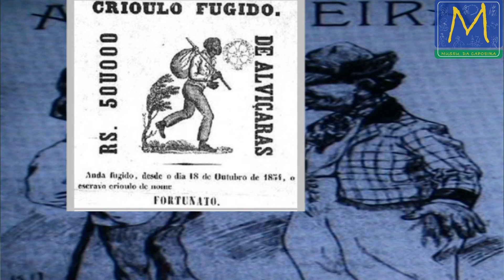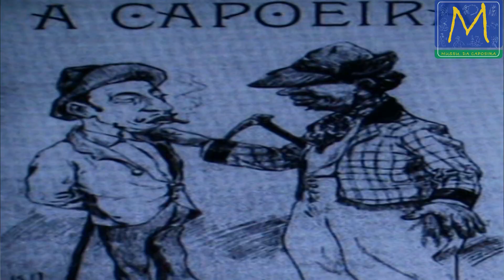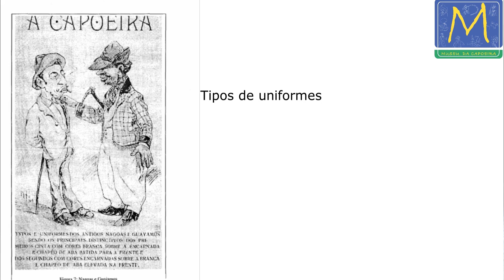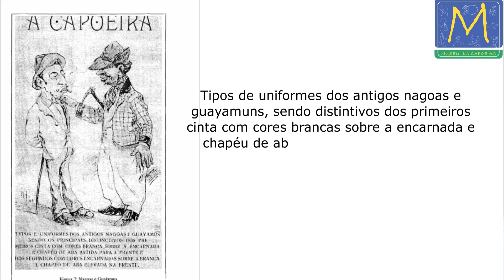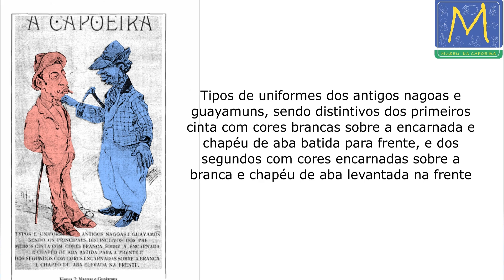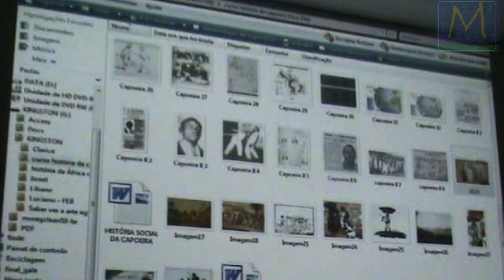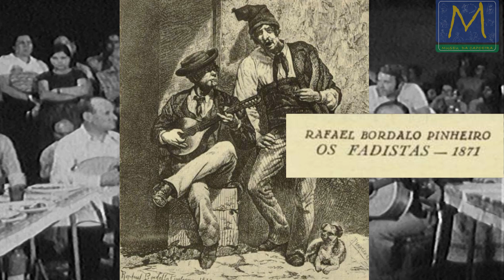CAPOEIRA AFRICANA, CAPOEIRA CRIOULA e suas TRADIÇÕES - Maltas, Fado, política e Carlos Eugênio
Capoeira, 1850 o fim oficial do tráfico negreiro no Brasil (mas não parou), agora começa um processo de crioulização com a diminuição da chegada dos escravos africanos, e é dessa ideia que partimos para a análise do desenvolvimento da Capoeiragem no Século XIX, o crioulo adaptado a cultura lusitana e juntando seu próprio conceito cultural, a mistura da religião, filosofia, tradições, e tudo o que faz parte do dia a dia, com isso as tradições da capoeira se dividem, a Capoeira com tradição africana e a capoeira de tradição crioula, retratadas em 1909 pelo desenhista CALIXTO, onde retrata as duas grandes nações de capoeiras, os Nagôas (africana) e os Guaiamuns (Crioula), e nesse estudo percebemos o fluxo e refluxo da cultura atlântica. Vemos nesse vídeos de capoeira o estudo sobre as cores utilizadas pelas maltas de capoeira e a disputa pelo controle da cidade do Rio de Janeiro. Vemos ainda desenhos de Debret de instrumentos musicais africanos. Voltamos ao assunto da Capoeira e Política, a capoeira do porrete e da navalha, onde o deputado Duque de Estrada Teixeira, capoeirista que é apoiado pela Malta de capoeira Flôr da Gente, que atacavam os seguidores do partido liberal, essas maltas começaram a aterrorizar o Rio de janeiro do Sec. XIX, essas maltas eram na sua maioria formadas por ex-combatentes da Guerra do Paraguai, Portugueses navalhistas (Fadistas), negros e crioulos, sempre utilizados pelo poder político como capangas, cabos eleitorais. Chegamos na origem do Fado, que era cultura do Zé povinho, que depois é incorporado pela elite, a mesmas coisa acontece com o Samba perseguido, história paralela, samba de fado, esses fadistas utilizavam navalhas nas lutas, veja o vídeo, as armas dos capoeiras (António Liberac). Todo Capoeira Angola, Capoeira regional ou Capoeira Contemporânea, deve buscar o Museu da Capoeira como grande fonte de informações e estudo da capoeira, aqui no Museu você encontra rodas de capoeira, vídeos de treino de capoeira, tutorial de capoeira, capoeira aulas online, jogo de capoeira, músicas de capoeira, os melhores cantadores da capoeira, capoeira música, músicas de capoeira, história da capoeira, história do Brasil, História da África, História de Portugal, nosso Canal de Capoeira Youtube, é o maior e mais completo canla sobre arte, cultura e educação, se inscreva, ative o sino das notificações e fique ligado e antenado na capoeira. Museu da Capoeira, pela preservação da história e cultura.
Capoeira, 1850 the official end of the slave trade in Brazil (but it did not stop), now begins a process of creolization with the decrease in the arrival of African slaves, and it is from this idea that we start to analyze the development of Capoeiragem in the 19th century, the Creole adapted to the Lusitanian culture and joining its own cultural concept, the mixture of religion, philosophy, traditions, and everything that is part of everyday life, with that the traditions of capoeira are divided, Capoeira with African tradition and capoeira from Creole tradition, portrayed in 1909 by the artist CALIXTO, where he portrays the two great capoeira nations, the Nagôas (African) and the Guaiamuns (Crioula), and in this study we perceive the ebb and flow of Atlantic culture. We see in this capoeira videos the study on the colors used by the capoeira crowds and the dispute for control of the city of Rio de Janeiro. We also see Debret's drawings of African musical instruments. We return to the subject of Capoeira and Politics, the capoeira of the club and the razor, where the deputy Duque de Estrada Teixeira, a capoeirista who is supported by the capoeira Malta Flôr da Gente, who attacked the followers of the liberal party, these gangs began to terrorize the In Rio de Janeiro in the 19th century, these gangs were mostly formed by ex-fighters of the Paraguayan War, Portuguese navalistas (Fadistas), blacks and creoles, always used by the political power as henchmen, electoral cables. We arrived at the origin of Fado, which was the culture of Zé people, which is later incorporated by the elite, the same thing happens with Samba Persecuted, parallel history, samba de fado, these fadistas used razors in fights, see the video, the weapons of the capoeiras (António Liberac). Every Capoeira Angola, Capoeira Regional or Capoeira Contemporânea, should look for the Capoeira Museum as a great source of information and study of capoeira, here at the Museum you will find capoeira wheels, capoeira training videos, capoeira tutorial, capoeira online classes, game songs, capoeira songs, the best capoeira singers, capoeira music, capoeira songs, history of capoeira, history of Brazil, History of Africa, History of Portugal, our Capoeira Youtube Channel, is the biggest and most complete canla about art, culture and education, subscribe, activate the notification bell and stay tuned and tuned in capoeira. Capoeira Museum, for the preservation of history and culture.